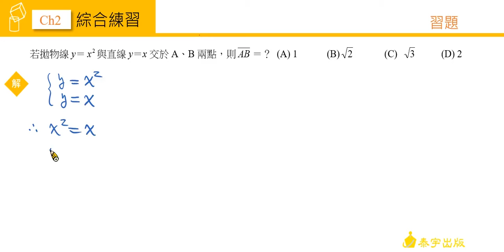技高數學C (四) CH2 自我評量 第6題